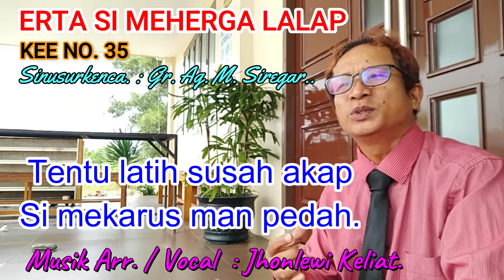KEE 35 - Jhonlewi Keliat. ERTA SI MEHERGA LALAP.